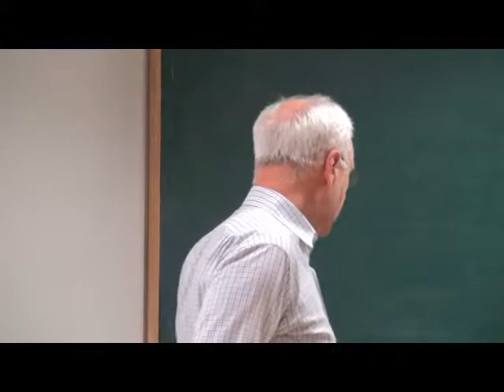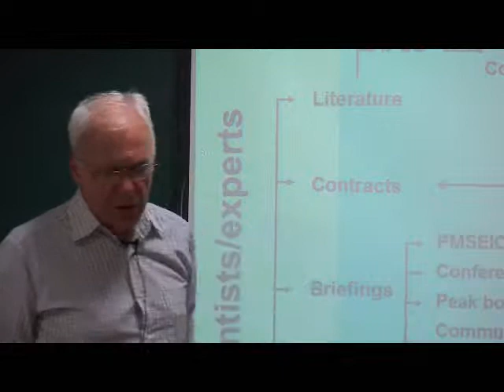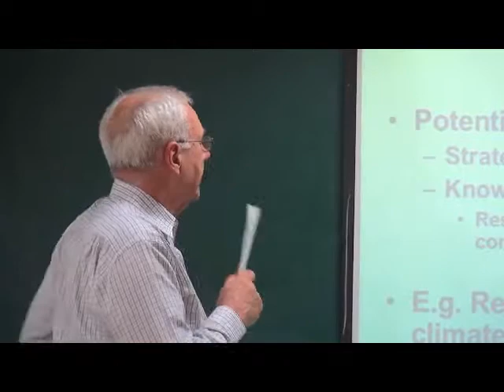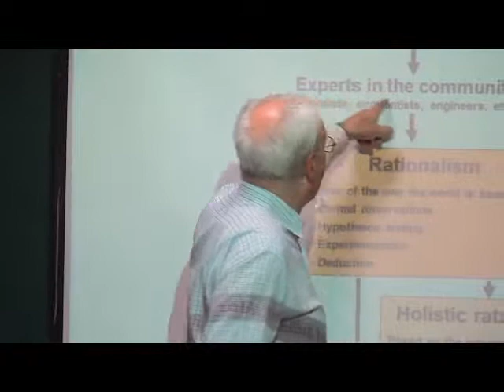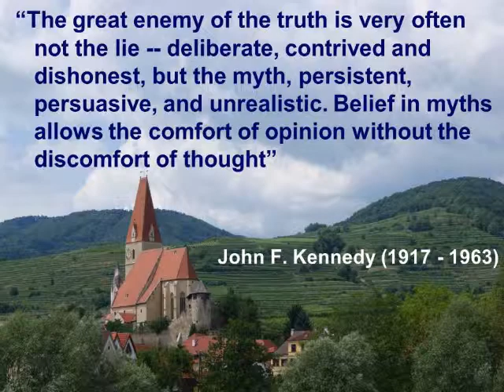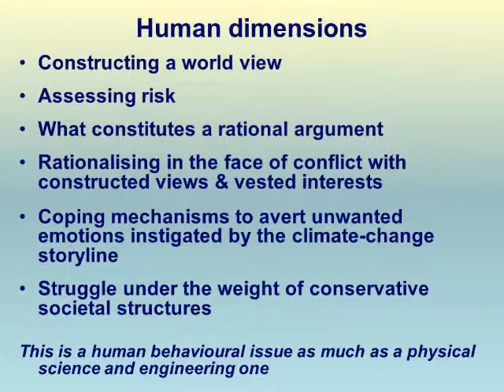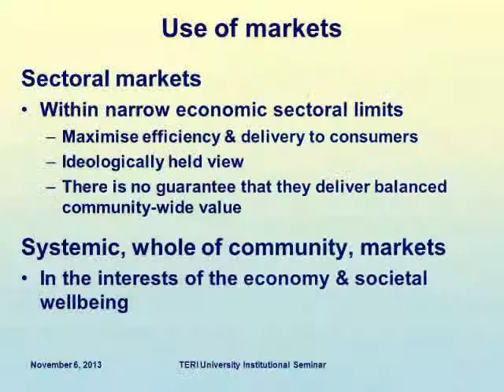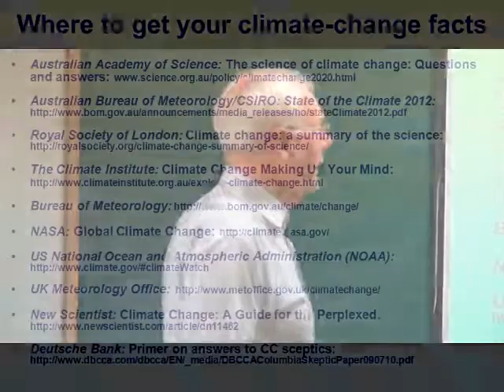Science & Policy Interface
In this talk, Mr. Graeme Pearman from CSIRO Australia discusses the key issues in the science--policy interface. He gauges the importance/seriousness of linking science, economy, security and human health using policy as a tool. He talks about the interface, its blurriness, the flow of information between different sectors to strengthen the interface.